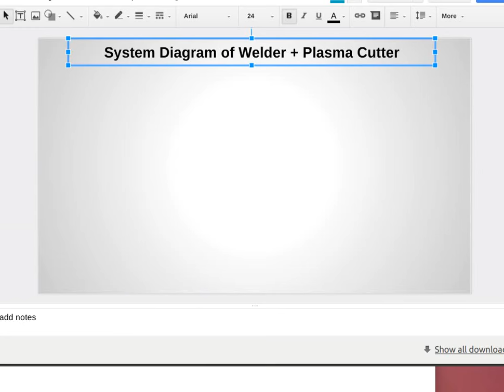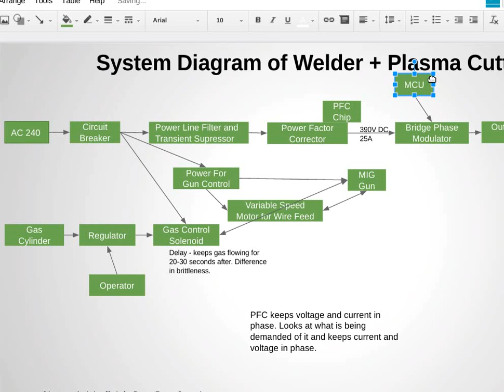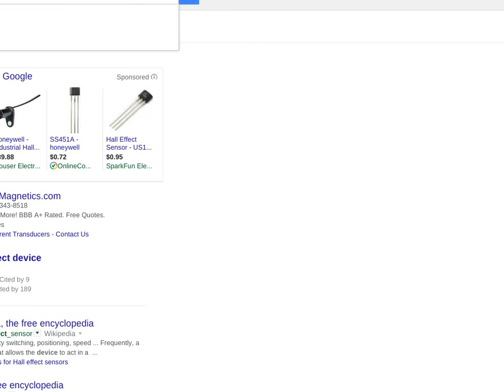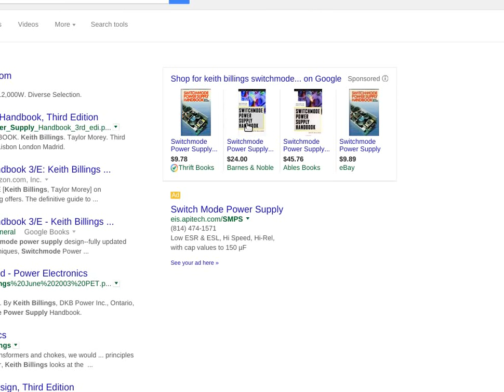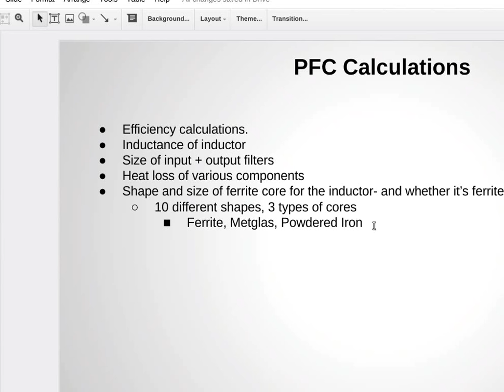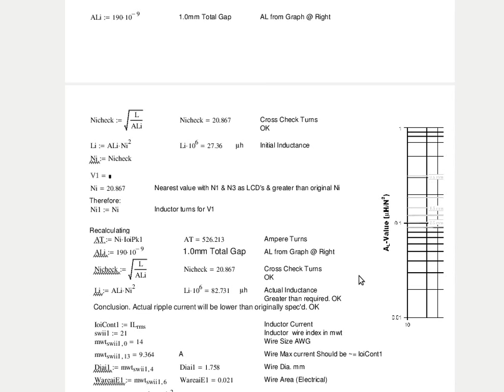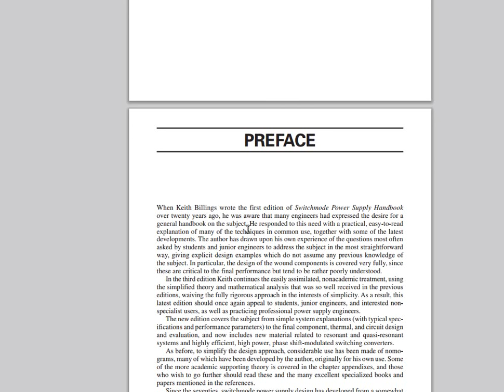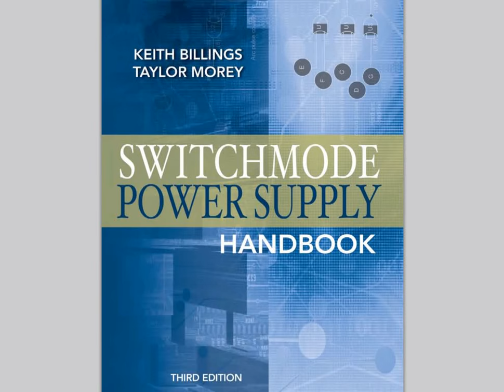Power Electronics Construction Set - Session 6 by Open Source Ecology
Discussion the Power Factor Correction design for the 10kW inverter welder power supply.

Decision was made to pursue an Arduino controller with a dedicated Modulator chip instead of using a generalized microcontroller unit. The advantage is simpler programming. The disadvantage is that noise will be a larger issue, as noise cannot be suppressed digitally like with a more powerful microcontroller unit.